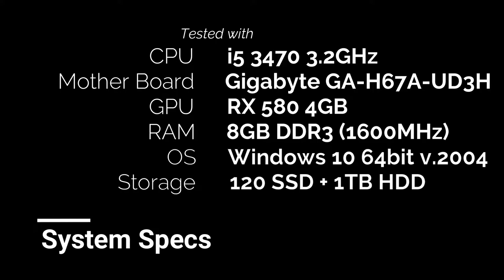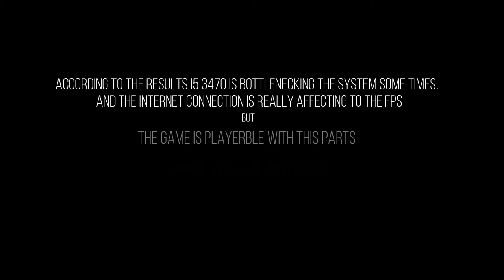Apex Legends SEASON 06 on RX580 4GB + i5 3470 [testing, FPS]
Hi guys... This is an another video from ASD GAMING.
This video about testing Apex Legends Season 06 on i5 3470 with RX580 4GB graphic card.
This is not the best CPU to check the GPU performance of RX580.
But i wanted to check, how strong this combination is for APEX LEGENDS game..
this game is online multiplayer game. there for i could'n get the same testing footage for every clips.. that is kind of hard thing to move same location on map in time to time. sorry about that.

Thank you all staying with me...!!!